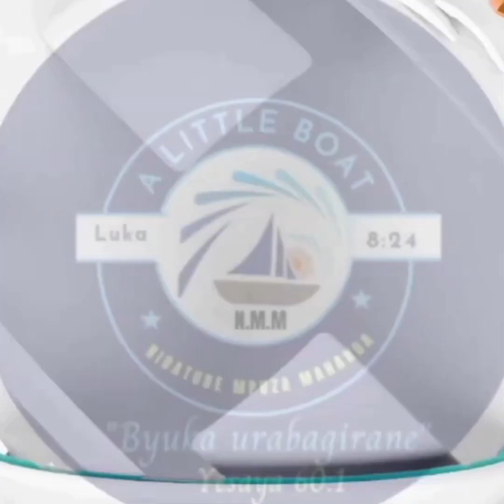NAMWIZA MURI NIBATURE MPUZAMAHANGA ONLINE MUNDIRIMBO ZIHIMBAZA IMANA